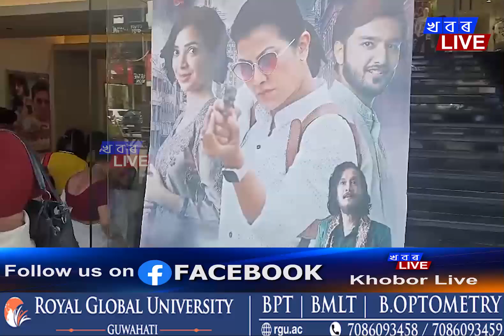যোৰহাটত " প্ৰতিশ্ৰুতি "ৰ হাউচফুল দৰ্শনীয়ে আনিছে অসমীয়া ছবি জগতলৈ আশাৰ ৰেঙণি , বিদ্যালয়...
যোৰহাটত " প্ৰতিশ্ৰুতি "ৰ হাউচফুল দৰ্শনীয়ে আনিছে অসমীয়া ছবি জগতলৈ আশাৰ ৰেঙণি , বিদ্যালয়ৰ শিক্ষাৰ্থীয়ে ভীৰ কৰিছেহি ইলি মাল্টিপ্লেক্স ছবিগৃহ